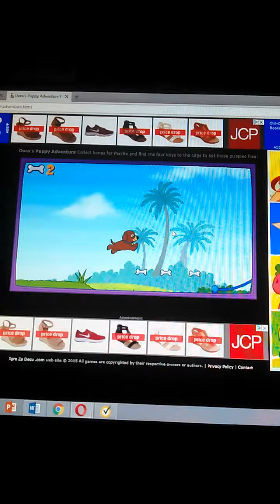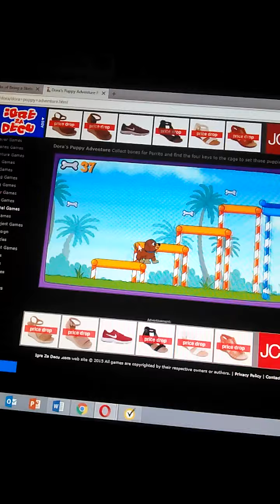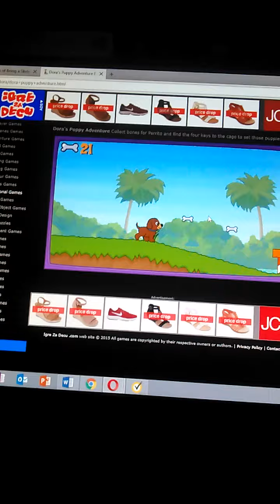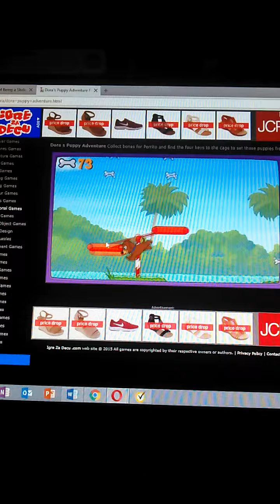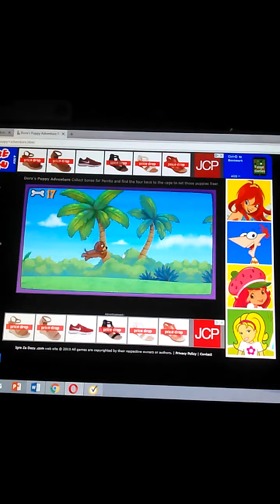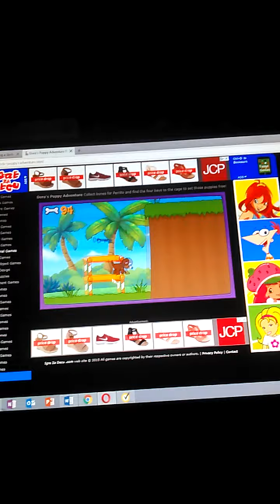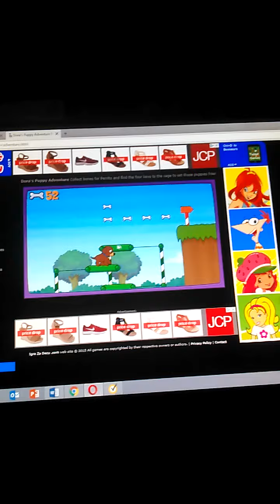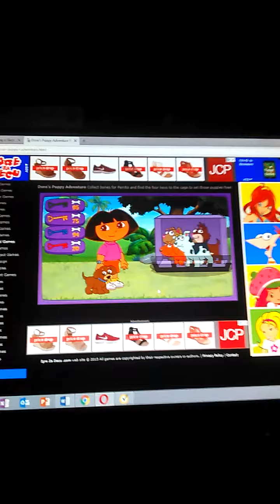Dora's Puppy Adventures